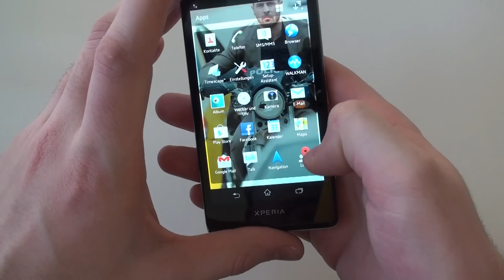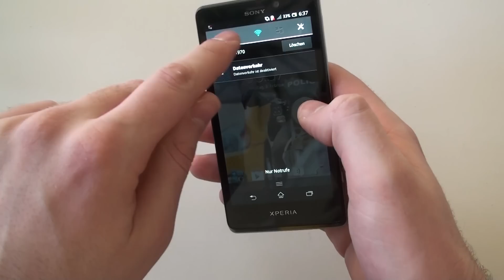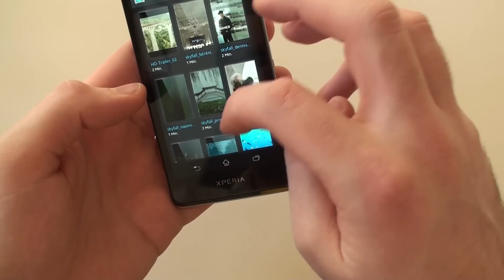ausgepackt & angefasst: Sony Xperia T [HD]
Review: Sony Xperia T